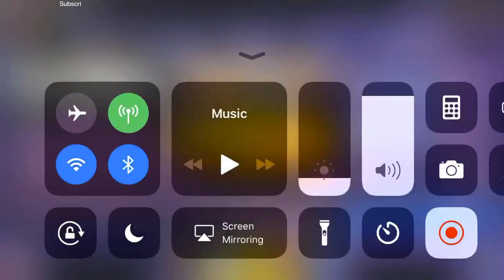New game.This guy trash boooiiii. ;)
Subs don like for more vids